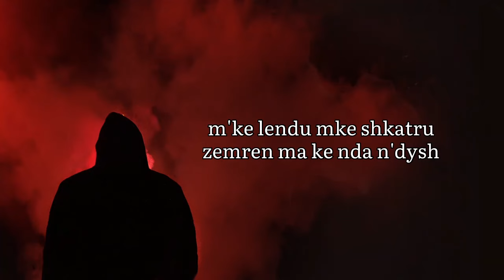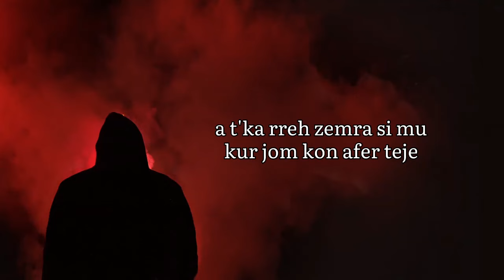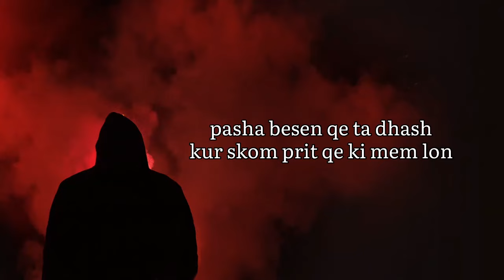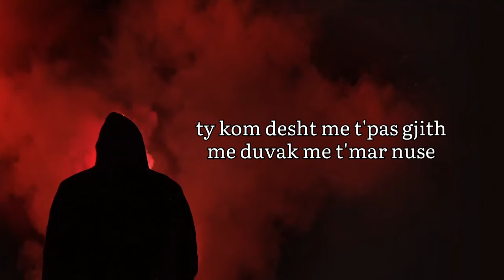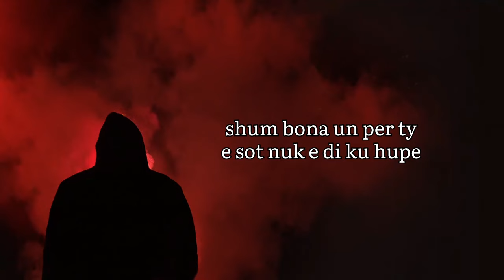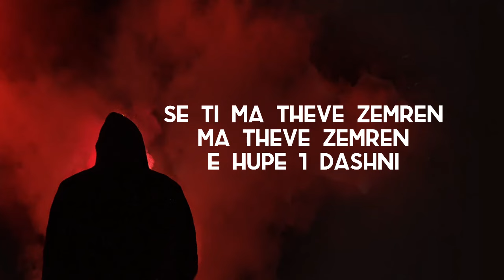Limi Meta - MA THEVE ZEMREN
Official Music of Limi " MA THEVE ZEMREN "

🎵 𝑳𝒚𝒓𝒊𝒄𝒔 𝒃𝒚 : 𝑳𝒊𝒎𝒊 𝑴𝒆𝒕𝒂
🎵 𝑴𝒊𝒙 / 𝑴𝒂𝒔𝒕𝒆𝒓 : 𝑳𝒊𝒎𝒊 𝑴𝒆𝒕𝒂

𝙿𝚄𝙱𝙻𝙸𝚂𝙷𝙸𝙽𝙶 • 𝙻𝙸𝙼𝙸 𝙼𝚄𝚂𝙸𝙲.